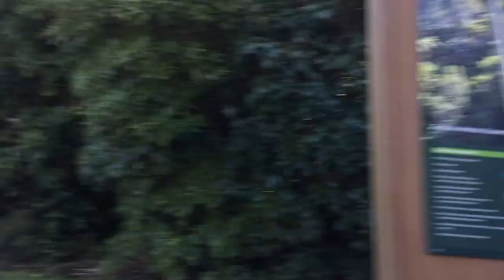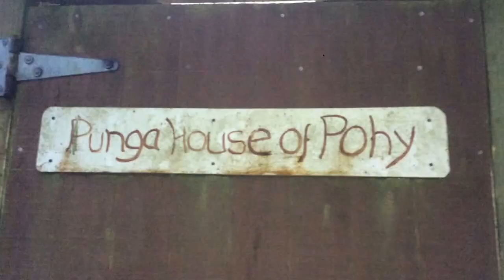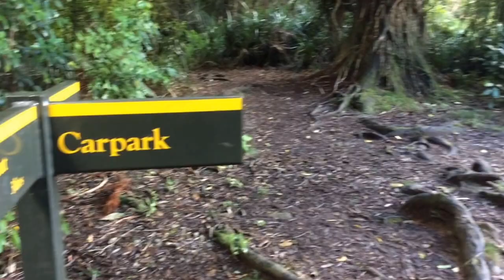A Tramp to CONE HUT | Tararuas, NZ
A lil video I made about our tramp to Cone Hut in the Tararua Forest Park in May 2017.